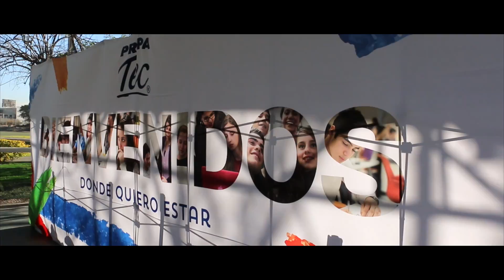Viernes Tec Febrero 2017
¡Vive un día la Preparatoria del Tecnológico de Monterrey en Cuernavaca!
La PrepaTec organiza el Viernes Tec, para alumnos de tercero de secundaria.

Video realizado por: Angelo Oka